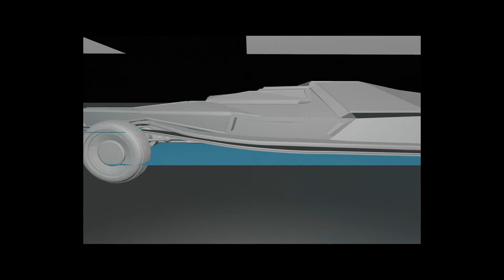Black Arrow Development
Development and testing of workbench renders before rendering shots for animation.